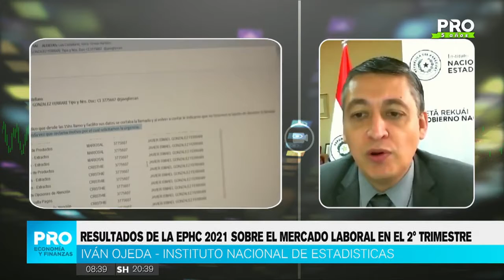Resultados de la EPHC 2021 sobre el mercado laboral en el 2°trimestre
Entrevista al Director Nacional Iván Ojeda, en canal PRO.